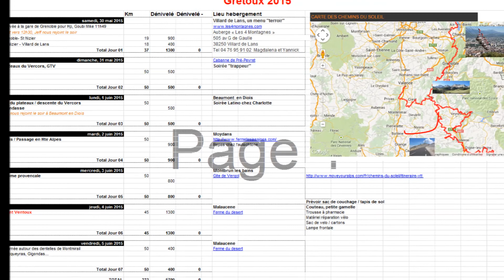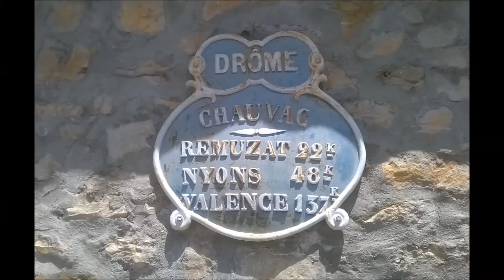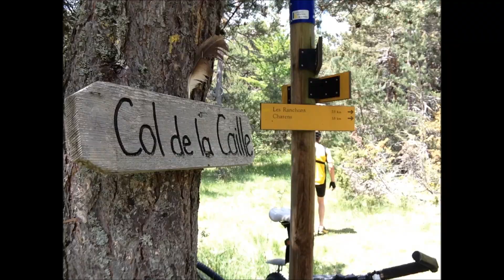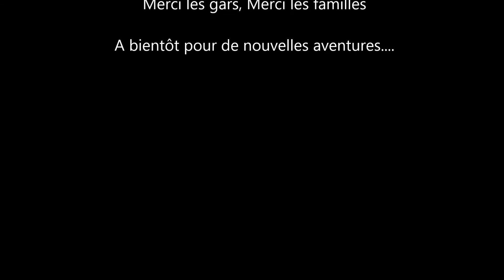Gretoux Raid Vtt 2015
..from Grenoble to Mont Ventoux!